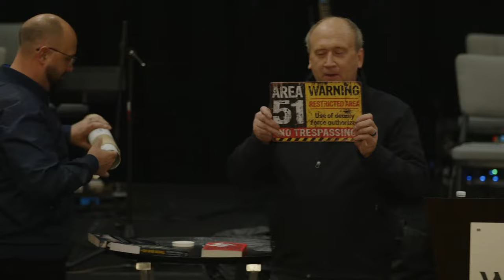Coffee Talk with Kevin | Seeing The Unseen Realms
Location: Carlsbad, CA

Dr. Kevin L. Zadai has dedicated his life to training Christians to operate in the supernatural and natural realms. Join the global movement of Warrior Notes, led by Kevin and Kathi Zadai, as they activate believers and impart kingdom truths worldwide.

EXPERIENCE WARRIOR NOTES FIRSTHAND
Attend one of our events and experience firsthand the worship, teaching, and community that makes Warrior Notes unique

    - Monthly emails with exclusive videos from Kevin and Kathi
    - Free monthly digital downloads
    - A special discount on all School of Ministry enrollments
    - Exclusive, ad-free programming on the WarriorTV App*
    - Connect with the Warrior Notes community via the Warrior Chat App*
       *requires 20/month average gift

WARRIOR NOTES SCHOOL OF MINISTRY
Dive deeper into Dr. Kevin Zadai’s teaching through our accredited online School of Ministry
With user-friendly and affordable courses, you can explore profound spiritual insights at your own pace while earning credits toward a degree. We also have several free courses you can try.